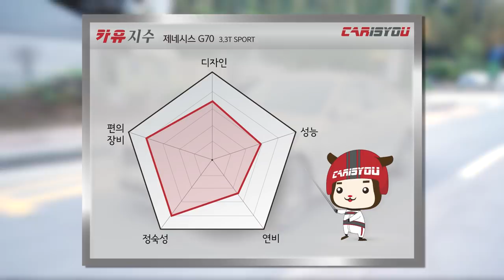카이즈유 - 제네시스 G70 시승기(주행 리뷰)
[카이즈유]

이번 영상에서 만나보실 차량은 제네시스 G70 3.3T 모델입니다.

G70은 제네시스가 내놓은 첫 번째 ‘준중형 스포츠 세단'입니다.

대중들의 이목을 집중시키고 있는 제네시스 G70을

카이즈유에서 솔직하고 진솔하게 평가해 봤습니다.

스포츠 세단을 지향했다는 제네시스 G70이 과연 어떤 성능을

발휘했는지 함께 보실까요?